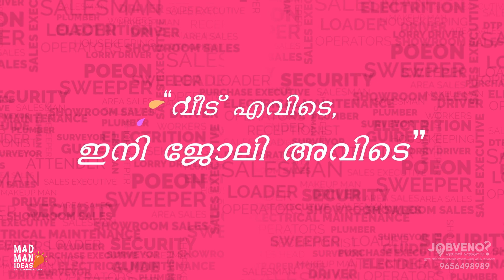Job veno Explainer 2